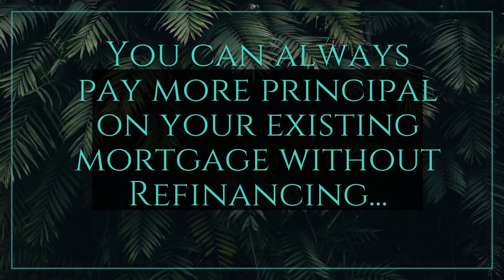4 Reasons Why NOT-TO Refinance Your Mortgage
SELLING YOUR HOUSE
TIPS & TRICKS!